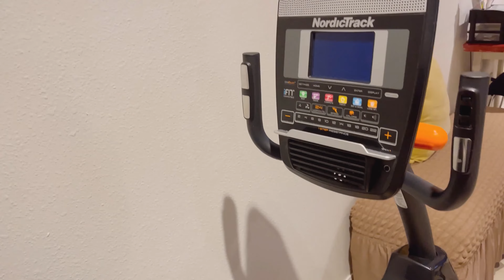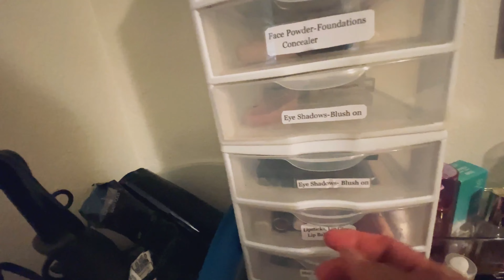Inside of our apartment here in Grants, NM USA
amo ini sulod sang amon nga ginaistaran nga apartment diri sa america